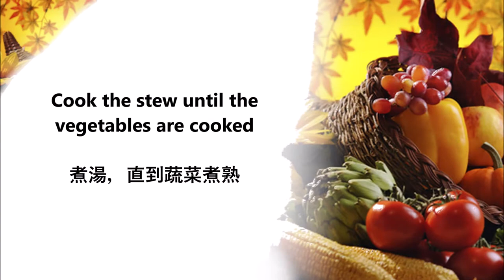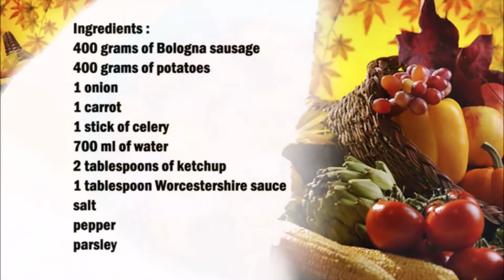Bologna Stew / 波洛尼亚香肠 炖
English :
400 grams of bologna
400 grams of potatoes
1 onion
1 carrot
1 stick of celery
700 ml of water
2 tablespoons of ketchup
1 tablespoon Worcestershire sauce
salt
pepper
parsley

Chop the carrot and celery, chop the onion.
Cut the bologna and the potatoes into pieces.
Put everything in a saucepan and add the remaining ingredients. Let the soup cook until the vegetables are cooked through.
Finally sprinkle some chopped parsley over the soup.

中文：
400克里昂
400剋土豆
1個洋蔥
1根胡蘿蔔
1根芹菜
700毫升水
2湯匙番茄醬
1湯匙伍斯特沙司
鹽
胡椒
香菜

將胡蘿蔔和芹菜切碎，洋蔥切碎。
把里昂和土豆切成塊。
把所有東西放在平底鍋裡，然後加入剩下的配料。讓湯煮至蔬菜熟透。
最後在湯上撒上一些切碎的歐芹。